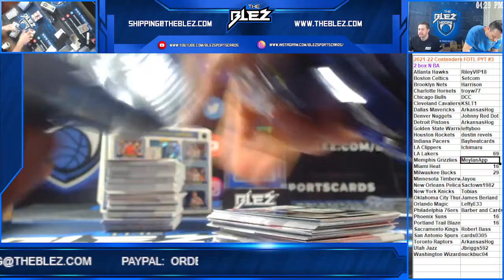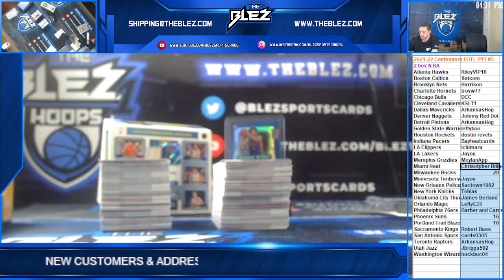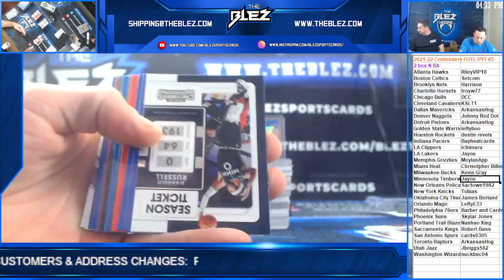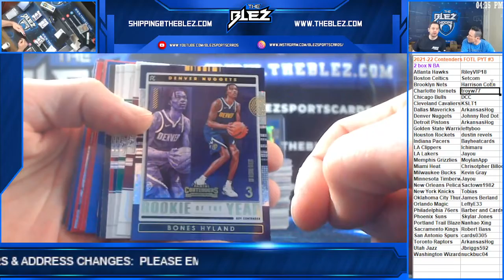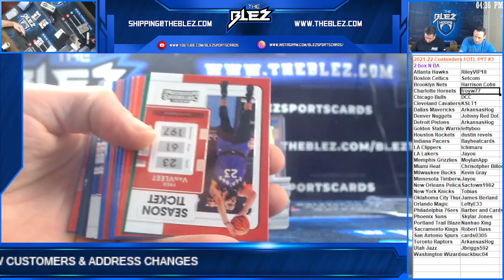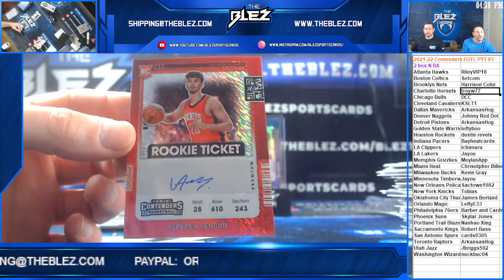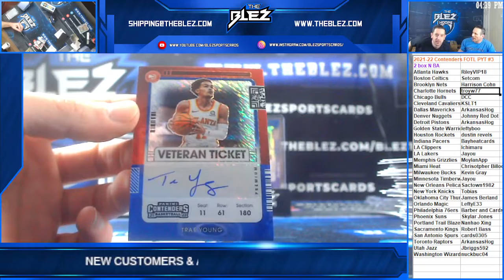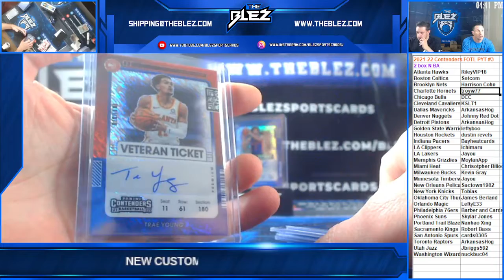21 22 Contenders Bsk FOTL 2 BOx PYT #3